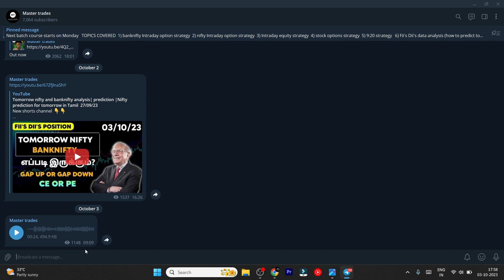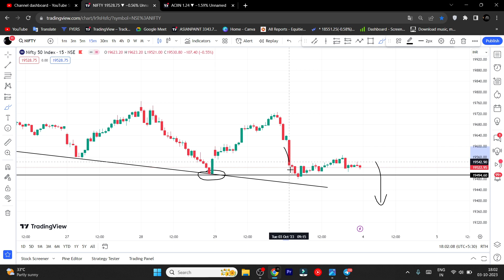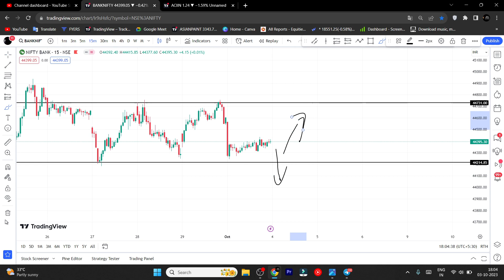Tomorrow nifty and banknifty analysis| prediction |Nifty prediction for tomorrow in Tamil 03/10/23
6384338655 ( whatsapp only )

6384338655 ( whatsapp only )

code; K205260 ➡➡

👉Primary mic - 👇

👉Secondary mic (this video is shooter)👇

👉 Pc that I use 👇

👉 Mouse that I use 👇

👉நான் youtube-கு பயன்படுத்தும்  உபகரணங்கள் 👇

mic:-

கணினி:-

mouse:-